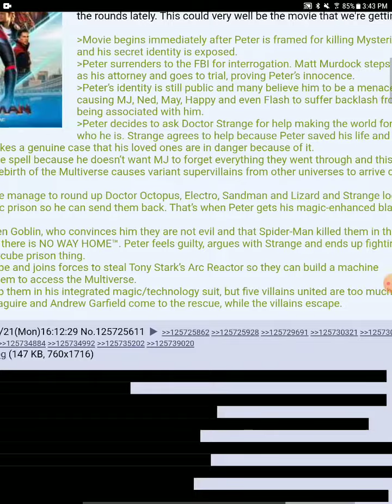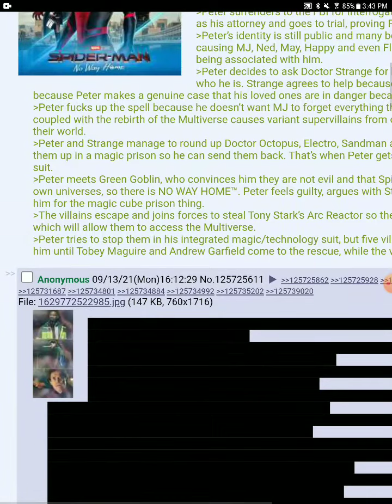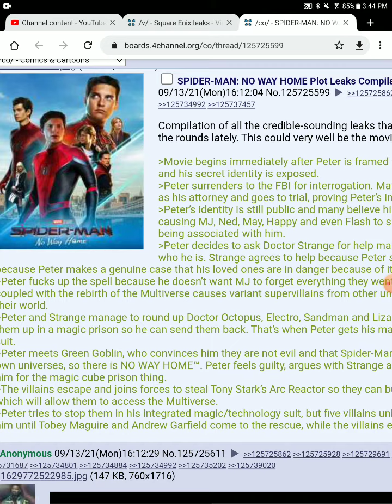spider man no way home leaks